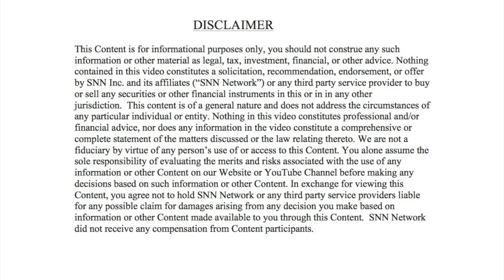Old West Investment Philosophy, Process and Q3 2019 Investor Letter with Joe Boskovich Jr.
In this Wall Street View, our host spoke with Joe Boskovich Jr., Co-Founder and Partner of Old West Investment Management, LLC, to discuss Old West Investment Philosophy, Process and Q3 2019 Investor Letter and more!

For more information about Joe Boskovich Jr. and Old West Investment Management, LLC, please

About Joe Boskovich Jr.

At Old West, Joe serves as a member of the Portfolio Management Team and Old West Investment Committee.

Prior to joining Old West, Joe spent five years as First Vice President at Aletheia Research and Management, Inc.  At Aletheia, Joe established and cultivated some of the firm’s largest institutional relationships, and had a meaningful part in growing the firm from $300 million in assets under management to roughly $ 11 billion. Joe began his career at the Century City office of Bear Stearns & Co., working in the private wealth management division. Joe graduated from the Marshall School of Business at the University of Southern California, where he was a four year letterman and Academic All-American on USC’s National Championship Football Team.

New videos are added almost every day to the SNN Network channel sharing fascinating stories and companies from the Small-, Micro-, and Nano-Cap stock market.

StockNewsNow.com, The Official MicroCap News Source, is a microcap financial news portal that features news and insights from the microcap and emerging growth financial community. StockNewsNow.com is a multimedia destination hub for information about microcap and emerging growth public and private companies, market events, news, bulletins, stock quotes, expert commentary and company profiles that feature user-generated video, SNN-produced video like SNNLive CEO video interviews, Wall Street Views, SNNLive Newscasts, as well as, MicroCap Review magazine articles, guest submissions, and the latest news and headlines from MicroCap companies. Users can engage directly and share the information provided through social media.

Follow the companies YOU want to know more about; read and watch content from YOUR favorite microcap, emerging growth financial experts; register to attend financial conferences of YOUR choosing; find microcap and emerging growth financial professionals that YOU may be looking for - all here on StockNewsNow.com.